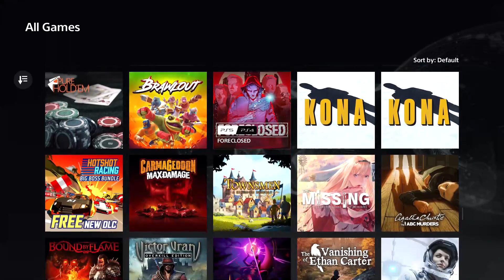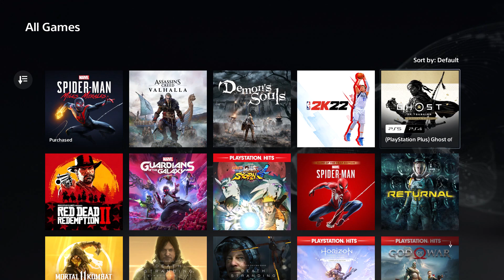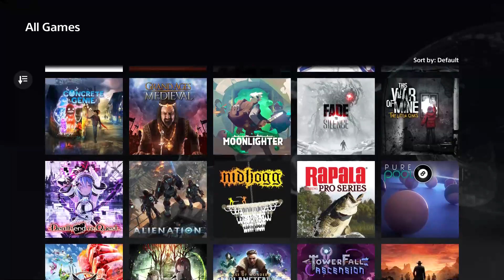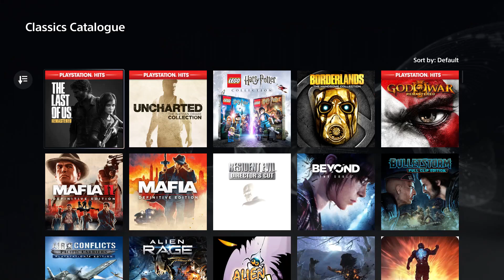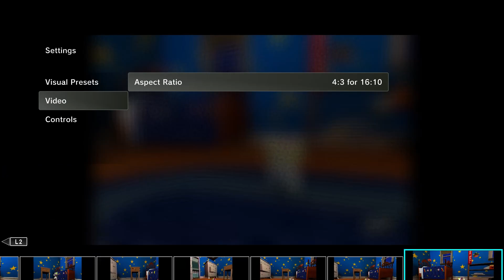The Fuss About PlayStation Plus Premium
PlayStation Plus has upgraded to feature 3 tiers, as a subscription service.
Essential, which contained everything as it was at the same price.
Extra, which has hundreds of fantastic PS4 & PS5 titles.
And then there's Premium, which contains trials of excellent new titles, as well as CLASSIC games from the PS1, PS2, PS3 & PSP.
Let's take a look at what the fuss is about PlayStation Plus.